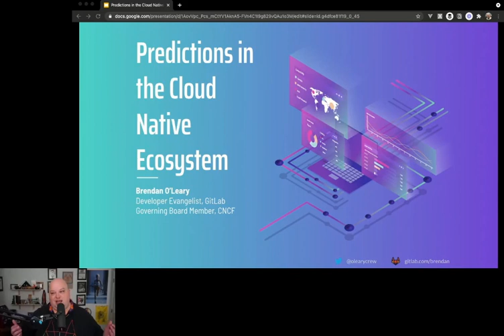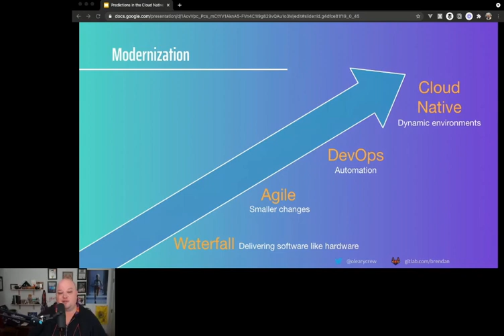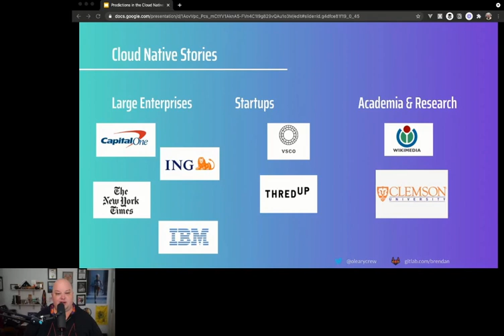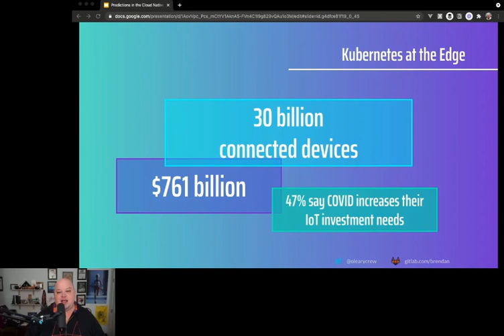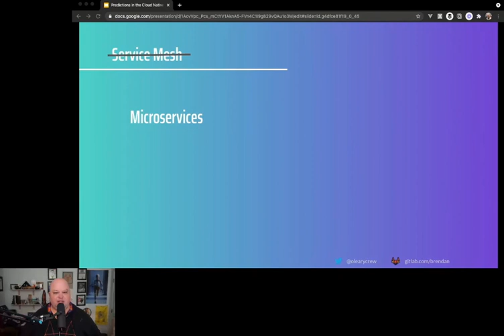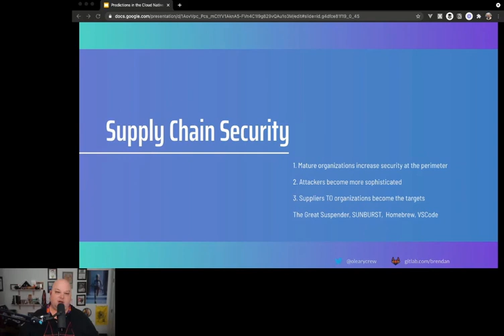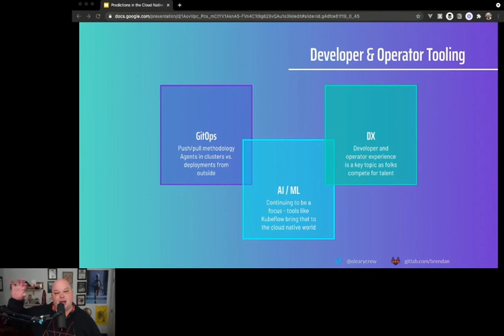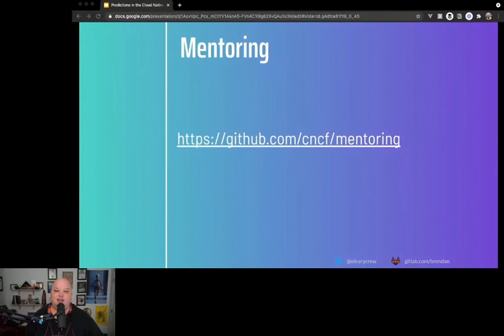Predictions in the Cloud Native Ecosystem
Brendan is a board member of the CNCF and a Senior Developer Evangelist for GitLab who connects with developers, contributes to open source projects, and shares his work with about cutting-edge technologies on conference panels, meetups, in contributed articles and on blogs.